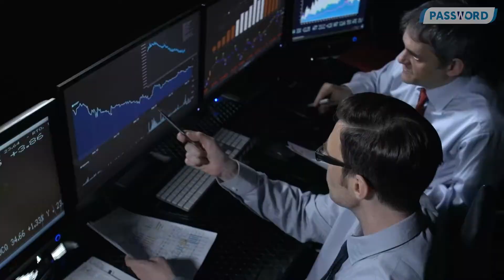Password Final 02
Nada que decir. solo ve nuestras producciones

Instagrama: @apatayanafilms
ATENCIÓN PERSONALIZADA: 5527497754 (WHATSAPP MEXICO, CDMX)